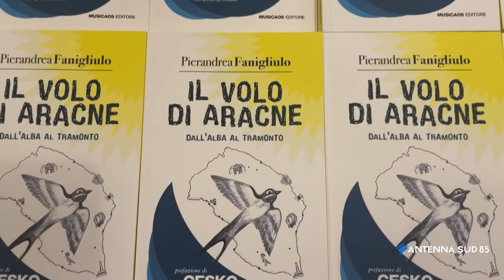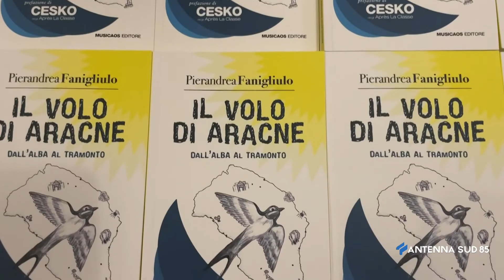09 Ottobre 2021 Il volo di aracne il primo libro di pierandrea fanigliulo